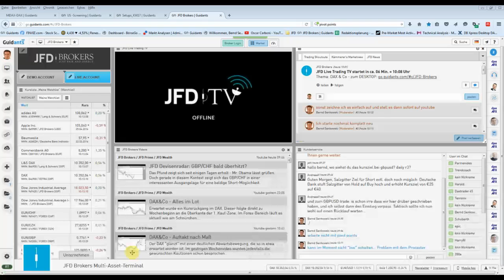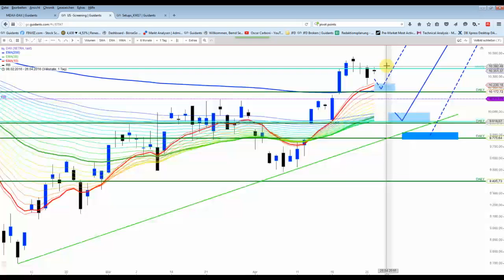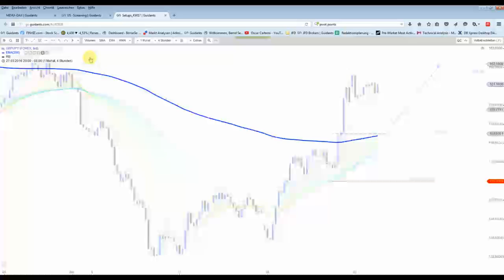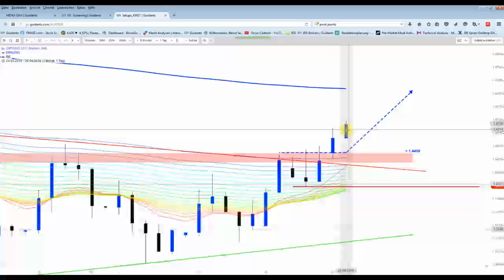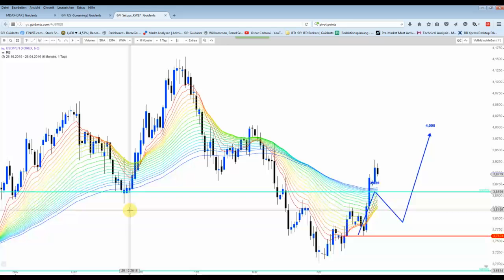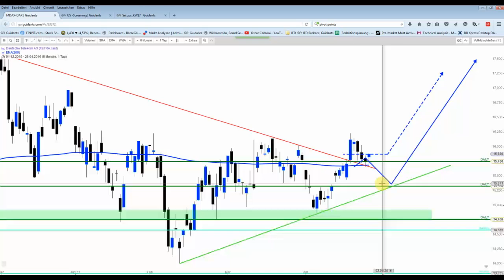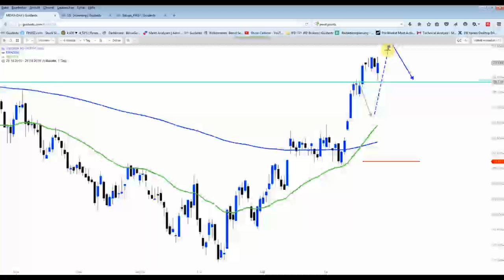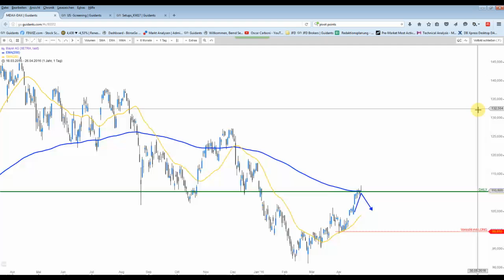DAX&Co - Wochenwiderstand zeigte erneut Wirkung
Da viele wichtige Termine(Notenbanksitzung, Apple Zahlen, etc..) in dieser Woche auf der Agenda stehen, könnte es in dieser Woche noch recht volatil werden... Vorsicht ist geboten.